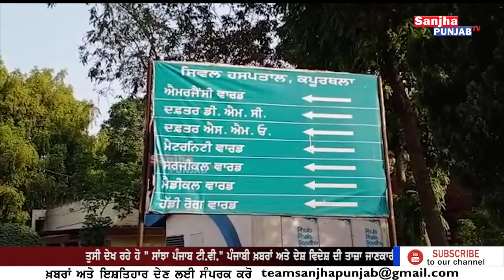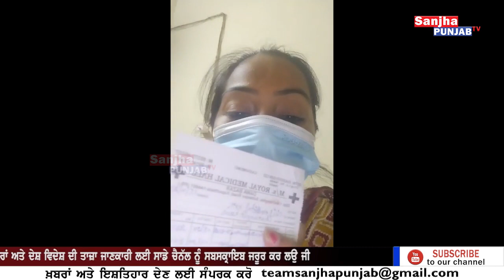ਸਰਕਾਰੀ ਡਾਕਟਰ ਦੀ ਘ/ਟੀਆ ਕਰ/ਤੂਤ | Kapurthala News | Sanjha Punjab Tv